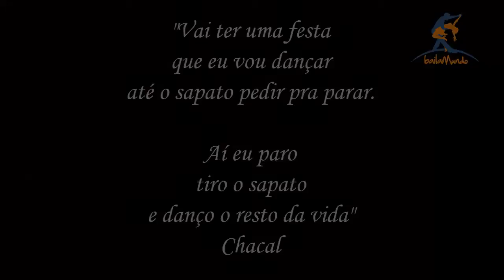Baila Mundo - Baile da Zuca (28/06/2014)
Confira um resumo de como foi o tradicional baile de dança de salão: Baile da Zuca realizado no dia 28/06/2014 na Dançata em São Paulo.